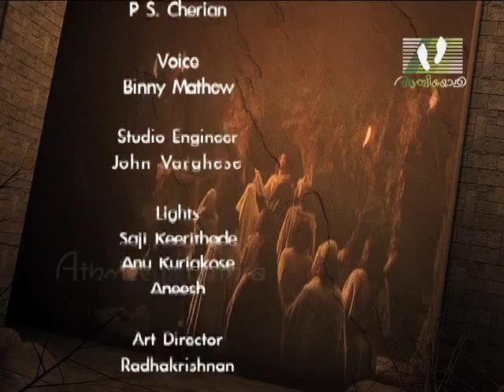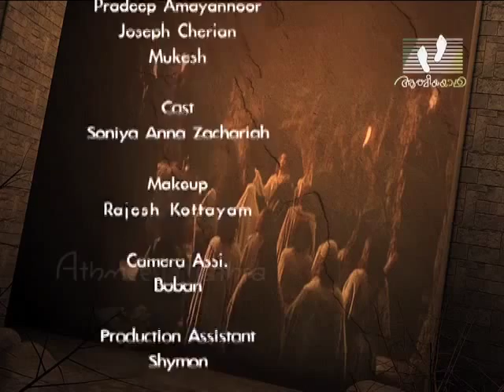THEERTHADANAM │Episode 03 | Athmeeyayathra TV